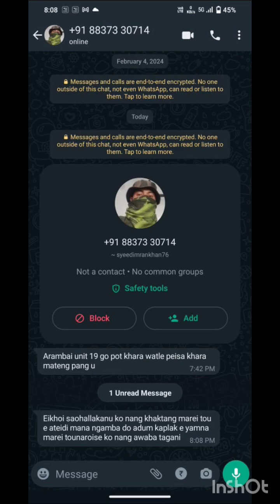Pangal na Oirame AT Unit 19 Saraga Peisa Khairambagi Wathok || Wakhal Tahanbana Fei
Pangal  singnasu masigi pangal nupa asibu warak watembada Meitei  Pangal singnasu Achouba Thoudang Loubiyu ||

Manipur    ||

Lovely Laady Lily